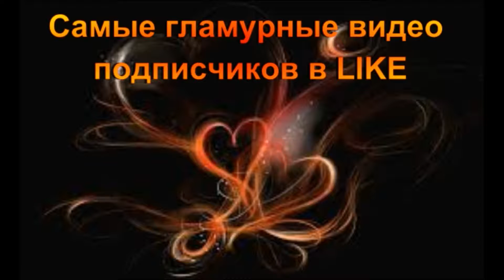Самые ГЛАМУРНЫЕ видео из LIKE❤